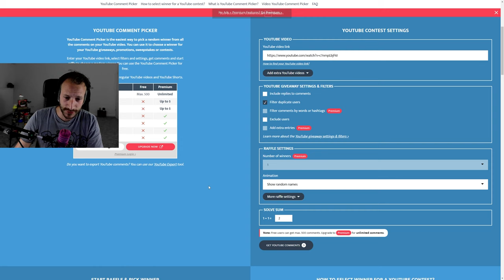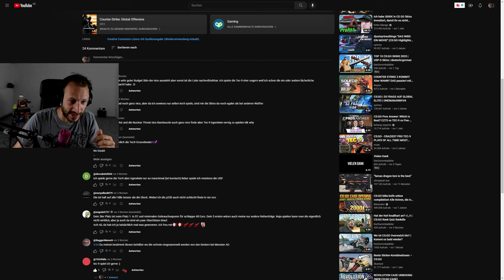Ist das ein GLOBAL? 😨 | CS:GO Rank Quiz Rankdle + Giveaway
Ist der Kerl etwa ein Global?! Ich hoffe doch nicht xD
Viel Spaß mit den drei neuen Demos!